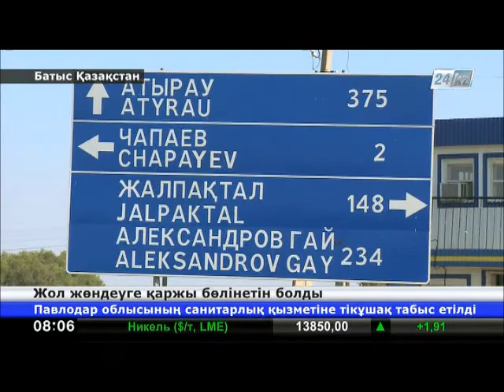БҚО: Жолдарды жөндеуге 5 млрд. теңгеден астам қаржы бөлінбек